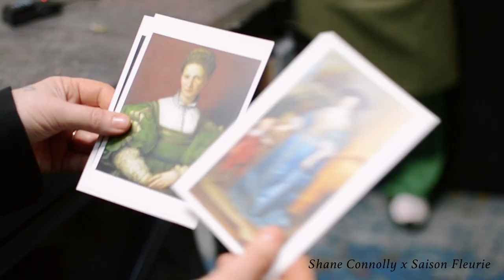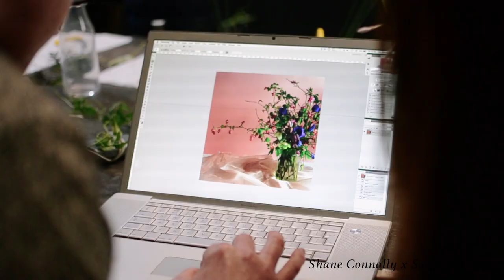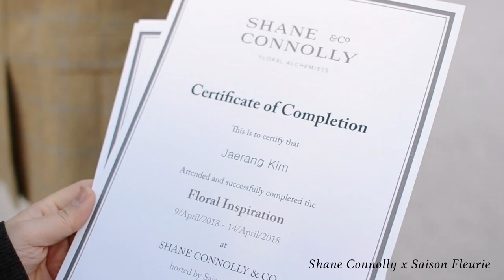[2018 쎄종플레리 워크숍] Saison Fleurie X Shane Connolly : Floral Inspiration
지난 2018년 4월 9일-14일 까지 영국 현지에서 진행된 세계적인 플로럴 디자이너 "쉐인코널리와 진행된 워크숍 영상입니다.

주최 쎄종플레리 @saison_fleurie
Hosted by Saison Fleurie

아티스트 쉐인코널리 @shaneconnollyandco
Artist Shane Connolly

영상 나연심 @amor_takeapicture
Filmed by Yeonsim Na